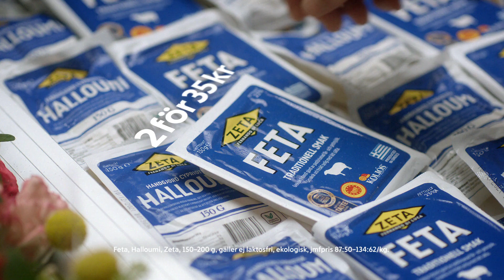ICA reklamfilm v.26 2021 – Kändis i butiken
Butiken gästas av ett något bekant ansikte.

Alla priser och erbjudanden gäller vecka 26 2021